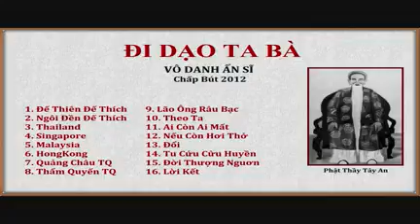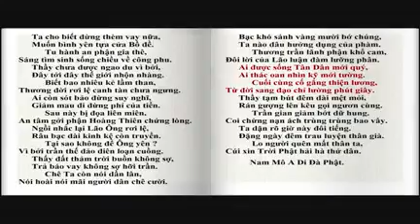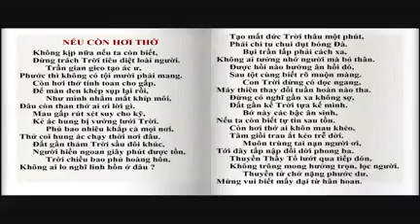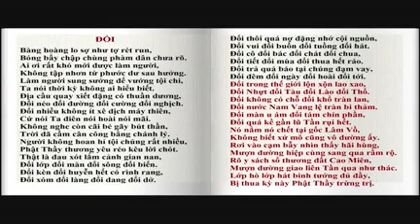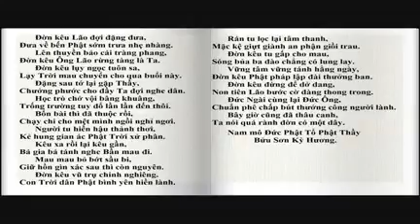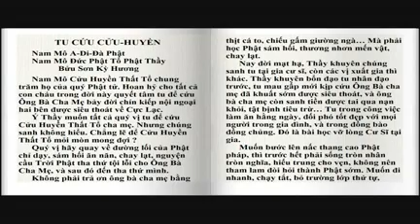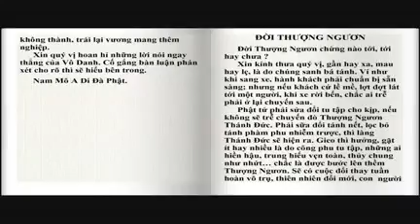ĐI DẠO TA BÀ 2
Thầy là đạo VÔ DANH chỉ rõ,
Đời thượng ngươn gần có nghe người,
Ác gian nào được vui tươi,
Như cây khô héo như người khô khan...